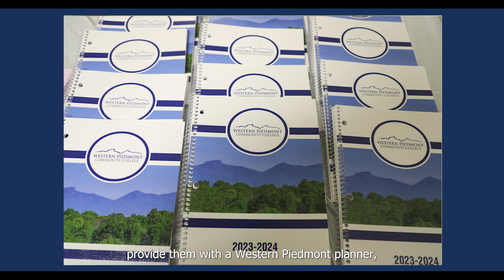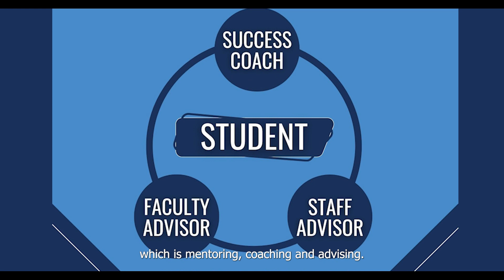Quality Enhancement Plan 2023